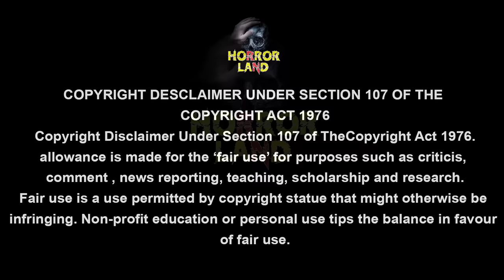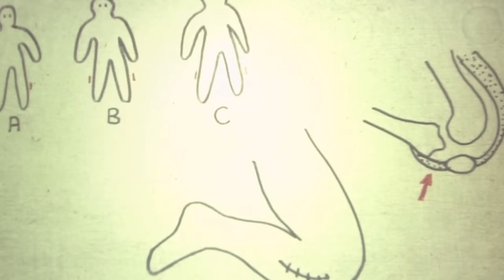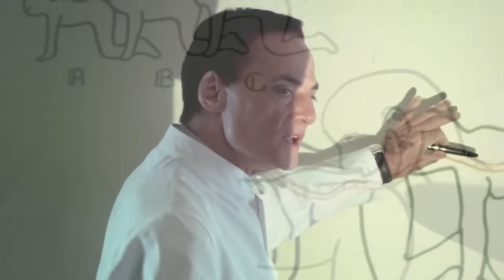THE HUMAN CENTIPEDE - FIRST SEQUENCE | HINDI EXPLANATION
The Human Centipede (First Sequence) is a 2009 Dutch horror film written, directed, and co-produced by Tom Six. The film tells the story of a German surgeon who kidnaps three tourists and joins them surgically, mouth to anus, forming a "human centipede". It stars Dieter Laser as the creator of the centipede, Josef Heiter, with Ashley C. Williams, Ashlynn Yennie, and Akihiro Kitamura as his victims. According to Six, the concept for the film arose from a joke he made with friends about punishing a child molester by stitching his mouth to the anus of a "fat truck driver". Inspiration for the film also came from Nazi medical experiments carried out during World War II, such as the crimes of Josef Mengele at the Auschwitz concentration camp.